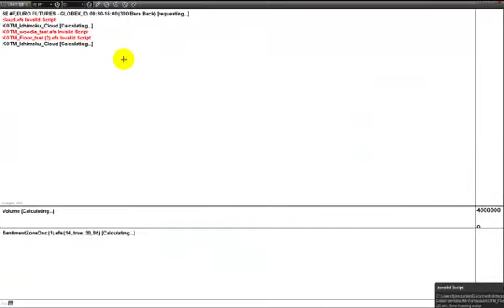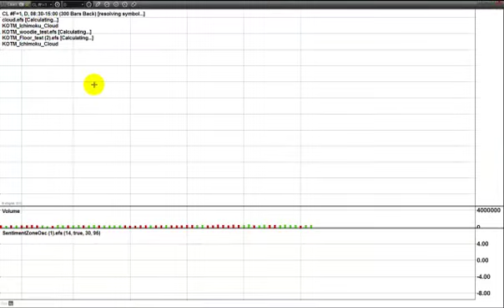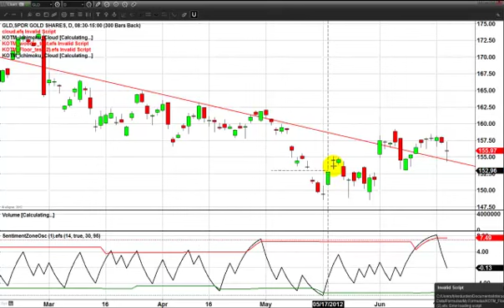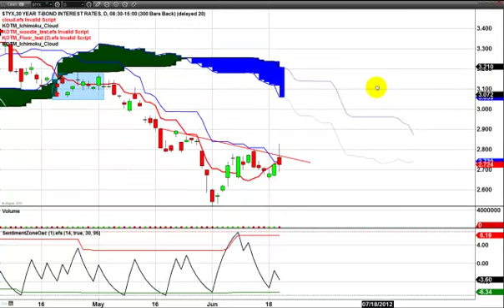S&P Emini & Unusual Options Activity Daily Vid Recap 6.20.2012